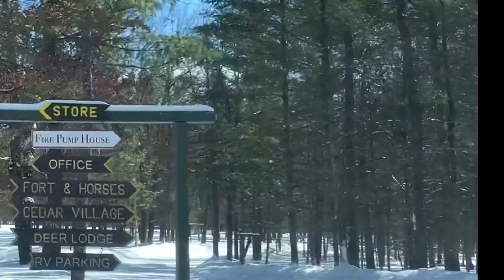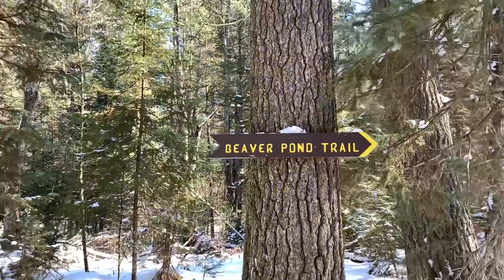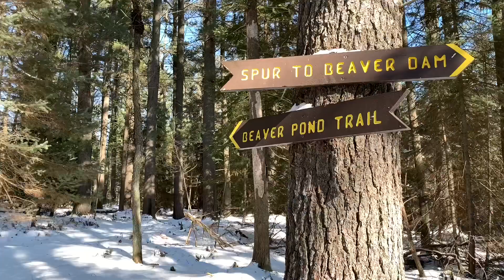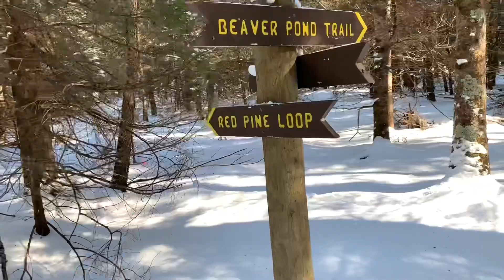Finding my way through Beaver Pond Trail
I found another great trail at Camp AuSable in Grayling, MI!  The Beaver Pond Trail!  Not well marked and no one had traveled on it in awhile so I had to find my way through it!  Gorgeous day, woods and fun adventure!  Have you ever been to Camp AuSable?  Hiked the trails there?